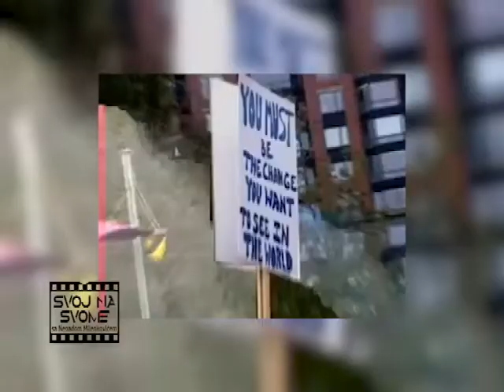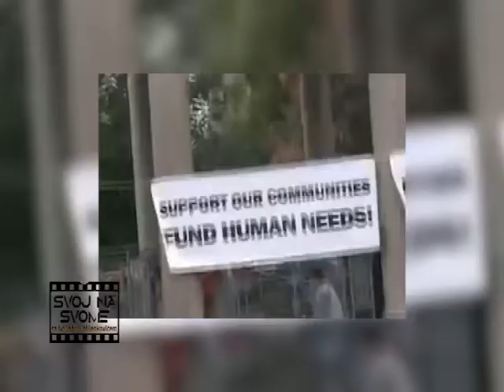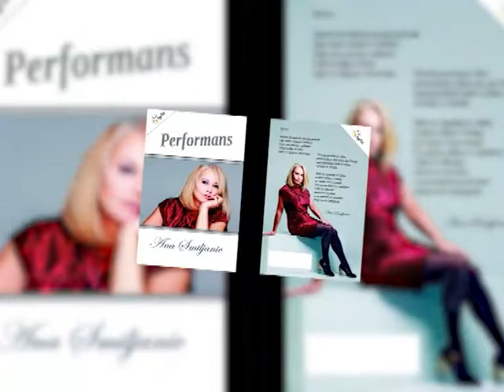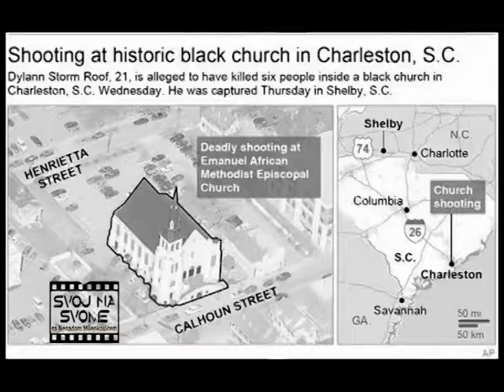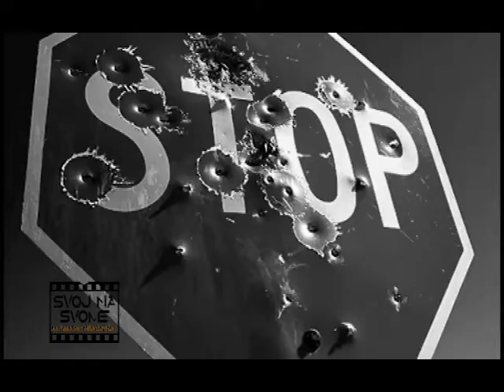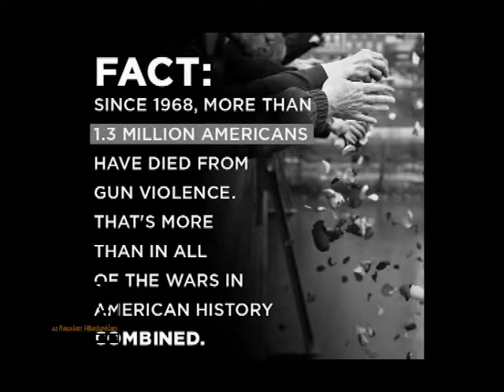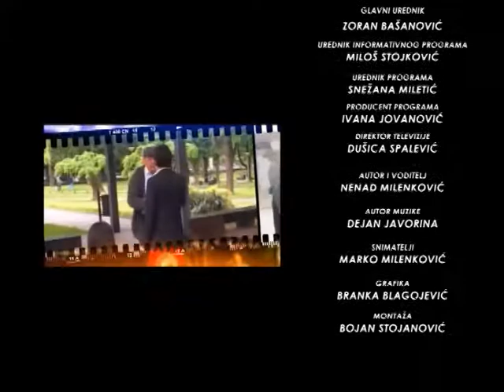Nikola Radan - 82. emisija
Gost 82. izdanja emisije SVOJ NA SVOME sa Nenadom Milenkovićem je muzičar NIKOLA RADAN.